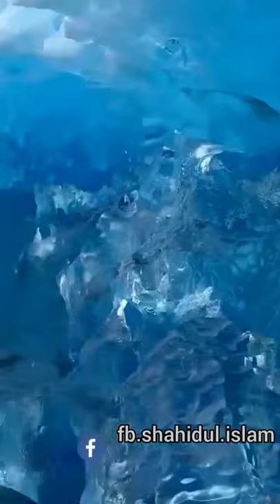Surah : Ibrahim {32-37} ابراهيم natural view প্রাকৃতিক দৃশ্যের সাথে সূরা ইব্রাহীম (৩২-৩৭)